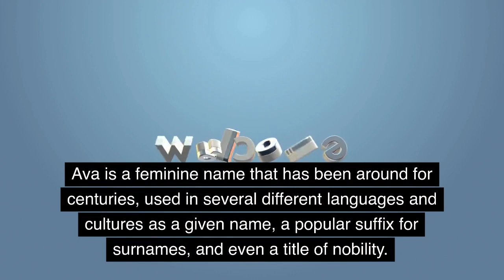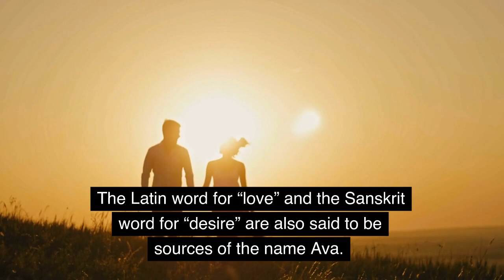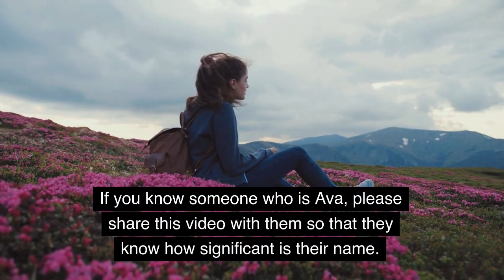Meaning of the name Ava. Origin, life path & personality.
In this video, we'll explore the meaning of the name Ava. We'll look at its origin, life path and personality.

If you're looking for information about the name Ava then this video is for you! We hope this video provides you with the information you're looking for, and that you enjoy it!